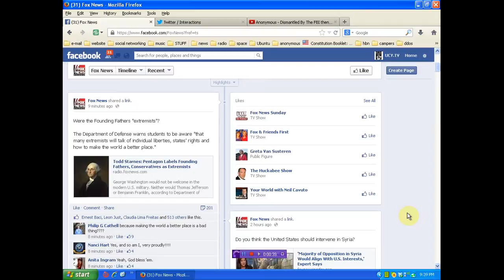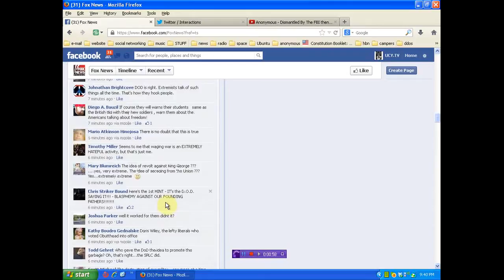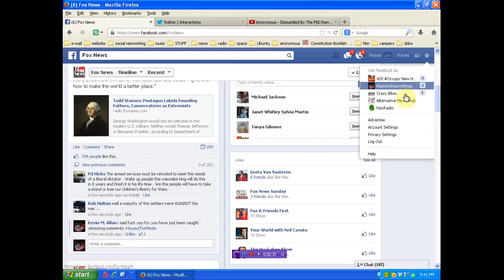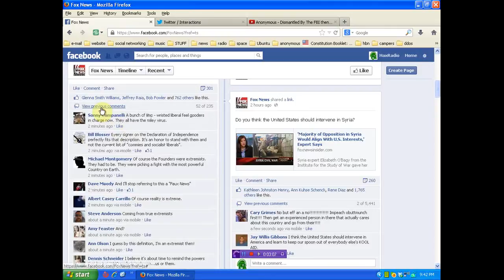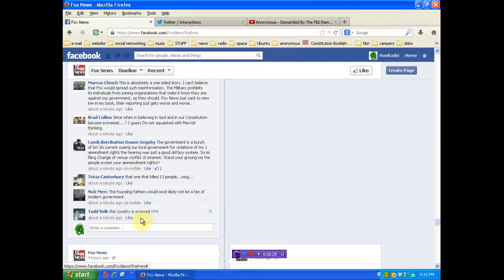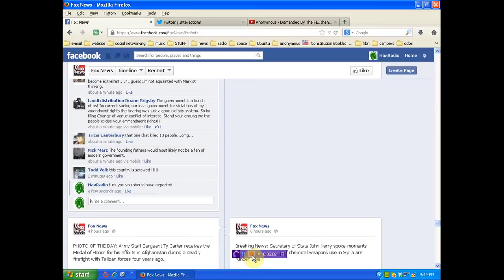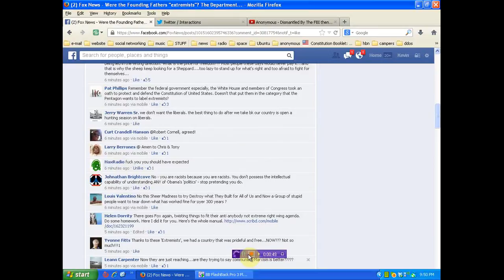Fox News caught removing comment of Masterofmanythings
facebookers lets show fox how much they suck by posting this video in the comment section of any of their post! only post 1 time so they cant shut down your account!!